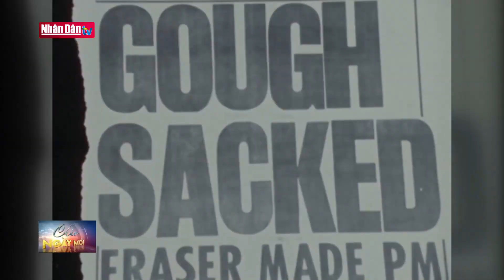Tòa án Australia cho phép công khai thư Nữ hoàng Anh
Tòa án Australia cho phép công khai thư Nữ hoàng Anh | Truyền Hình Nhân Dân
2. Dự Báo Thời Tiết Hôm Nay